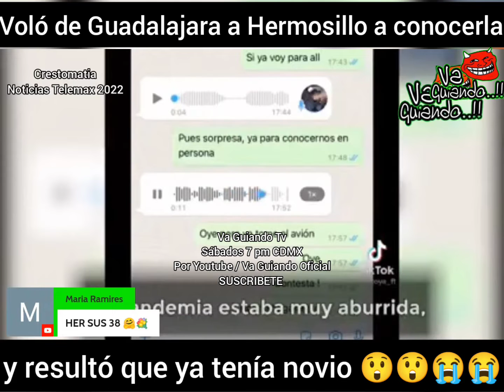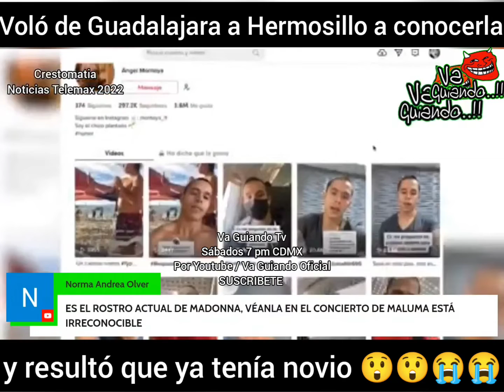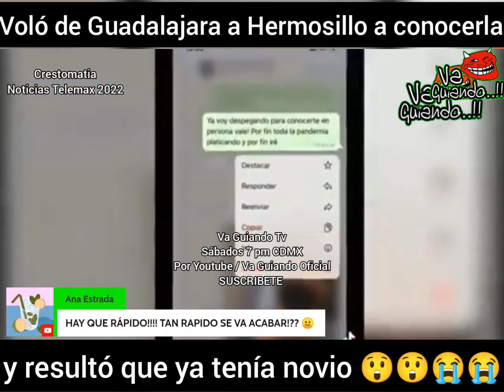Voló a de Guadalajara a Hermosillo para conocerla y ya tenía que tenía novio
No sé te olvide todos los sábados tenemos una cita en VaGuiandoTv a través del Youtube / Va Guiando Oficial a las 7 pm CDMX

@marceliky @charlieezazueta te esperan.!!